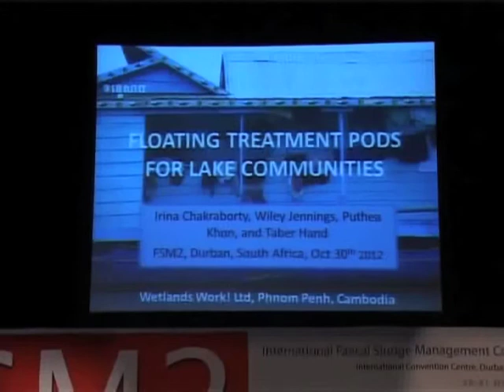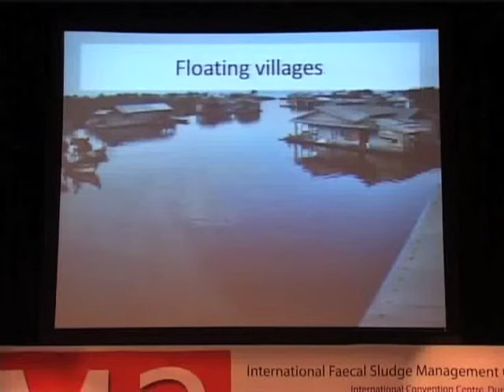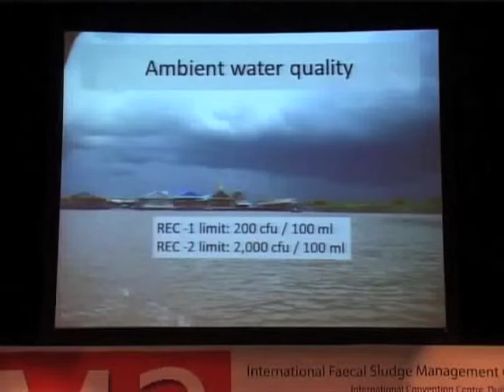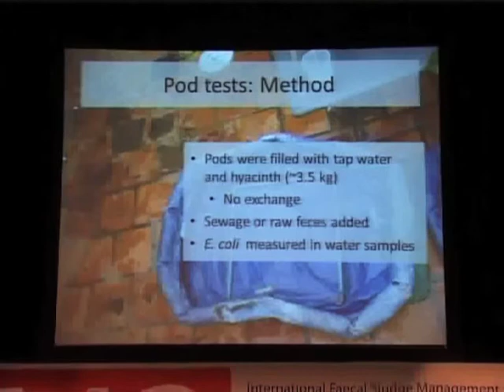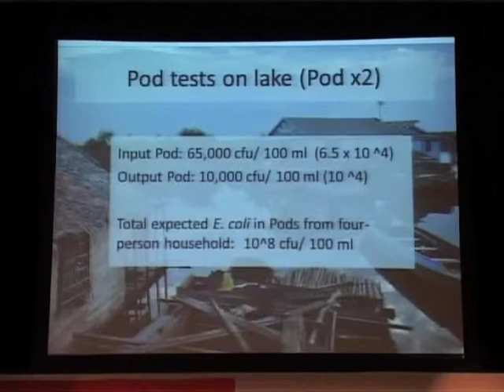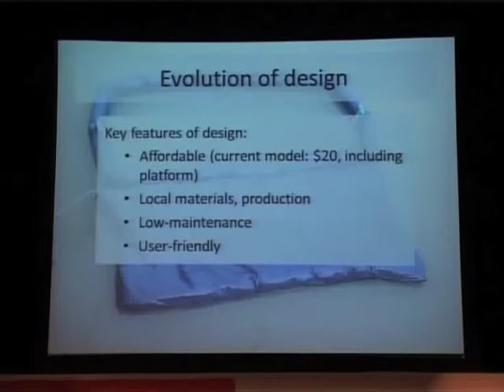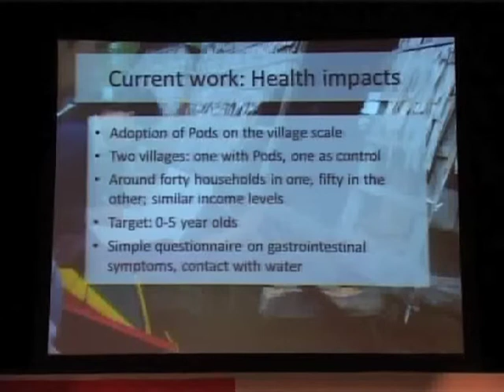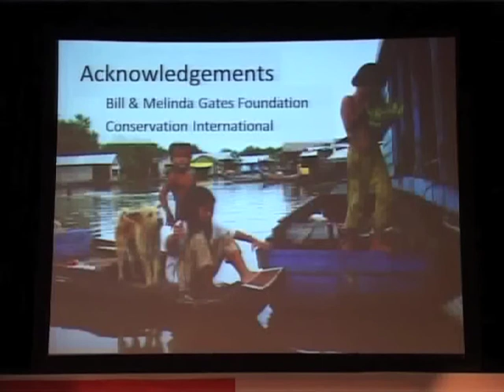Floating treatment pods for lake communities (I. Chakraborty, Wetlands Work! Conservation Int'l)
Irina Chakraborty gives a presentation on "Floating treatment pods for lake communities" at the Second International Conference on Faecal Sludge Management (FSM2) that took place in Durban, South Africa during 29 to 31 October 2012.

FSM2 picked up where FSM 1 (held in Durban in March 2011) left off -- with a commitment to capturing and sharing developments in the management and beneficiation of faecal sludges (including urine). For the FSM2 Conference, the Bill and Melinda Gates Foundation (BMGF) committed to showcase and present developments in up to 50 of their Sanitation Grand Challenge Projects. These presentations of the grantees are available as video clips on YouTube on the SuSanA YouTube channel.

320 Delegates from around the world shared ideas and discussed challenges and opportunities in on-site sanitation.

Topics included:
- On-site Sanitation as a Business
- Socio-political Aspects of On-site Sanitation
- Understanding On-site Sanitation
- Toilet Design for FSM Optimisation
- Pit Emptying - What are the Options?
- The How of Faecal Sludge Treatment
- Waste Not Want Not - Beneficial Use of Faecal Sludges
- Health Aspects of Faecal Sludges